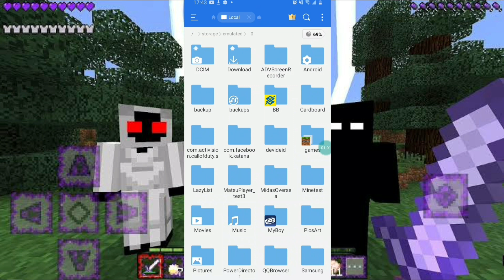NOVO !! ADDON/MOD ONE PIECE COM TODOS A FRUTAS PARA O MINECRAFT PE (MINECRAFT POCKET EDITION)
Este é novo addon one PIECE adicionando todas as frutas todas as gomu gomu cada uma delas vai dar poderes diferente para você fruta que você vai conseguir ficar mais elástico eu tenho que fazer que vai te dar poderes de fogo outras para o telefone de transformar em animais como elefante o cavalo ou mesmo uma fênix tem outras também que vão fazer você poder controlar o gelo a água outras que vão te dar poderes de Raio e muito mais além disso adicionar várias espadas a espada dos Ouros a espada do olho de Falcão a espada do barba branca e muito mas realmente tá muito incrível galera espécies necessito de deixar o like e se inscrever no canal se não foi escrito e compartilha vem com todo mundo falou e até o próximo vídeo